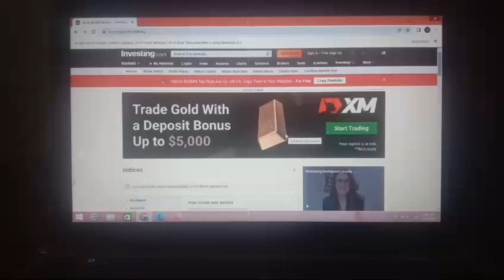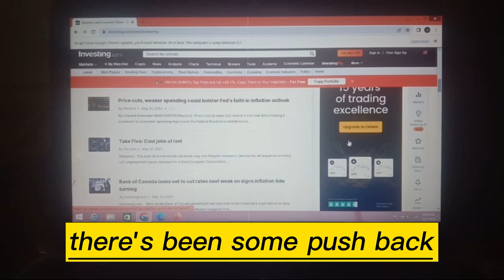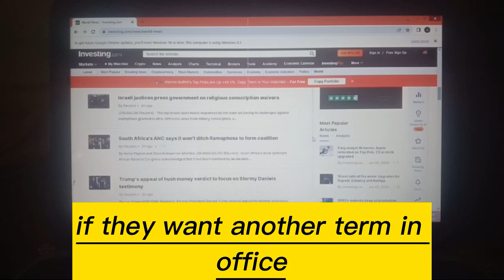🔥 Iraqi Dinar 🔥WOW WOW Going To Be An Iraqi Dinar Millionaire 🔥Dong VND Revaluation & IQD RV 2024